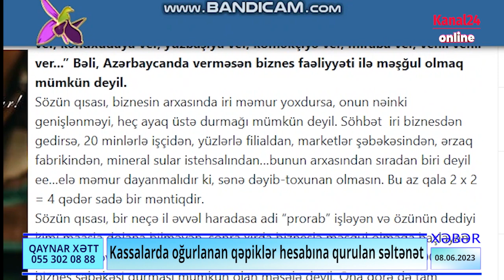Kassalarda oğurlanan qəpiklər hesabına qurulan səltənət-Aydın Talıbovun ÖZ QANUNLARI VAR